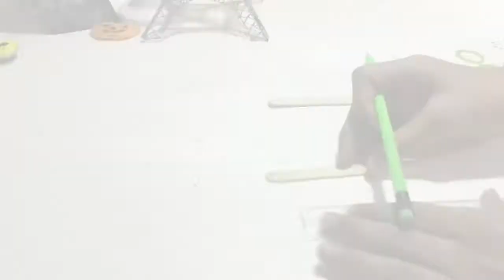How to make folding toy knife at home with ice cream stick and rubber bands | Rachit Ke hits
In this video I will be showing you how to make flipping knife with
Ice cream sticks and rubber bands at home

Theses are my some videos

How to make chair with tire at home

How to make gulal  gun at home